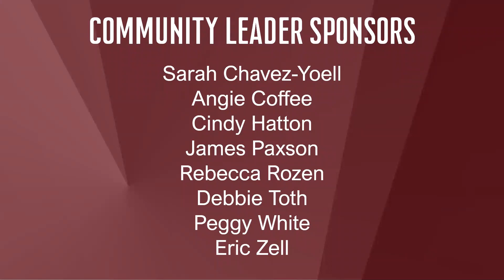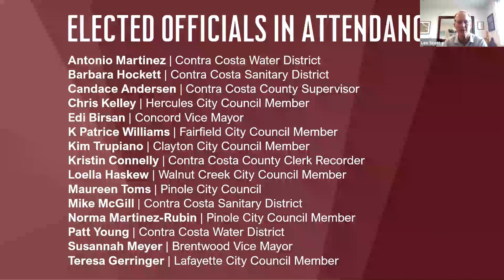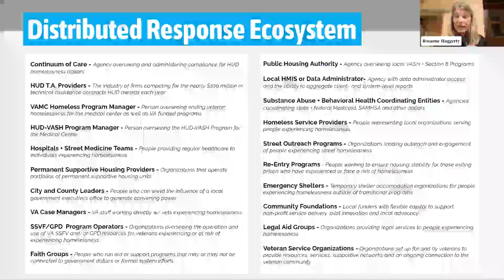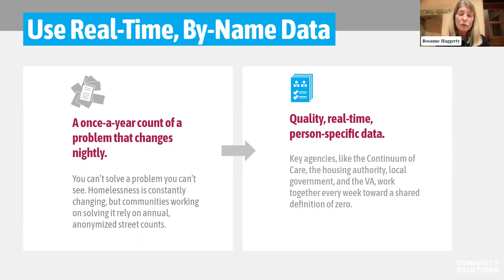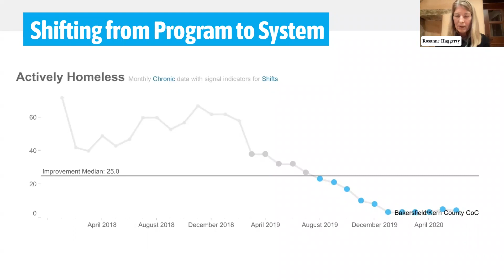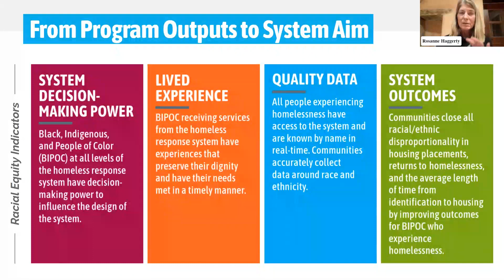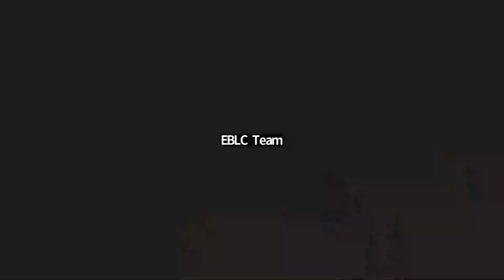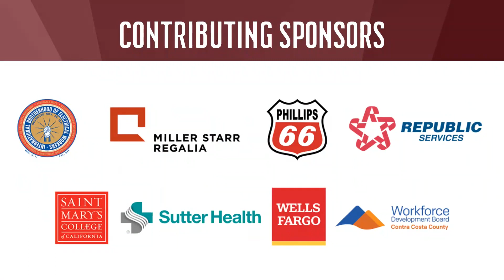East Bay Leadership Series | Ending Chronic Homelessness Featuring Rosanne Haggerty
The East Bay Leadership Council hosted an informative conversation with Rosanne Haggerty, President & CEO of Community Solutions, about how we can solve the homelessness and housing affordability crisis. It was an inspiring conclusion to the 2023 East Bay Leadership Series.

Haggerty is an internationally recognized leader in developing innovative strategies to end homelessness. Community Solutions assists communities throughout the US and internationally in implementing systems that measurably end homelessness and change the conditions that produce it. Their large-scale initiatives include the 100,000 Homes Campaign and Built for Zero. Rosanne also founded and led Common Ground Community, a pioneer in the development of supportive housing models and other research based practices that end homelessness and create healthy communities.

Find out more about the East Bay Leadership Council and the Leadership Series here: eastbayleadershipcouncil.com